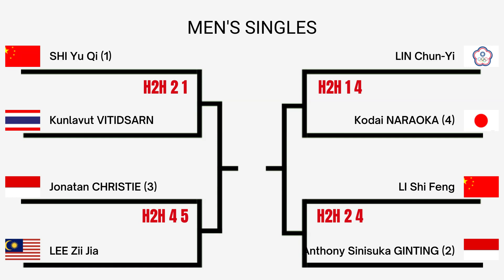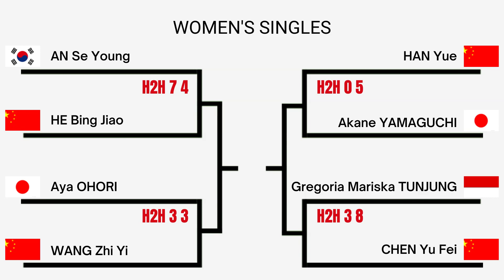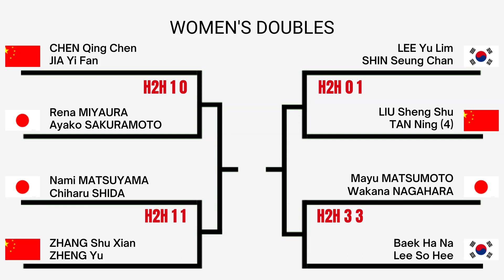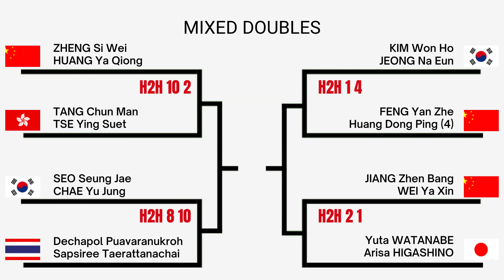Draw & Jadwal badminton Asia Championships 2024 Hari Ini Babak 8 Besar, 4 Wakil Bertemu Lawan Berat